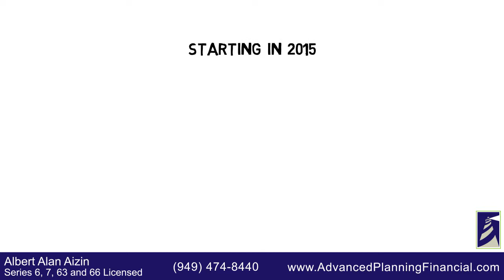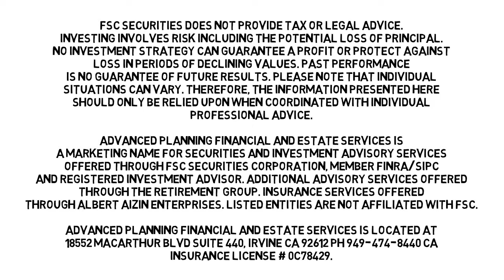Did you hear about the new IRS rules regarding IRA Rollovers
Watch our next webcast to discover how to use whiteboard videos like this to grow your financial advisory practice

In the old days, you could rollover your IRA assets as often as you wanted to. Starting in 2015, the IRS limited IRA Rollovers to one rollover per year. This rule does not apply to Roth conversions or a rollover from a 401K Plan. The good news, Trustee-to-trustee transfers are still unlimited. So if you intend to move funds from one IRA to another, consider doing it via trustee-to-trustee transfer. This will help you avoid violating the new IRS rule. In addition, a trustee-to-trustee transfer also eliminates the potential for missing the IRA 60-day rollover deadline.